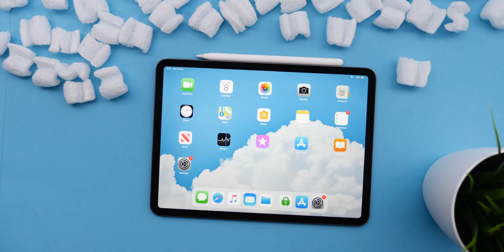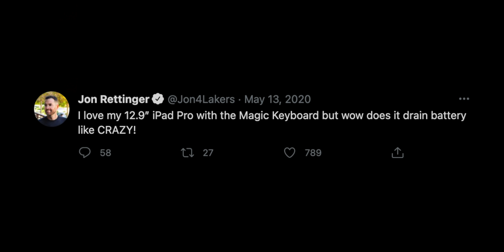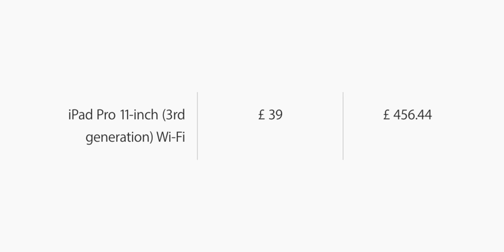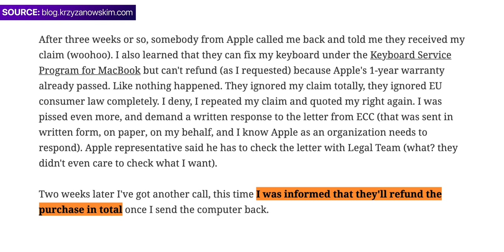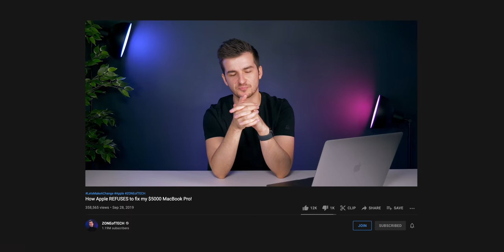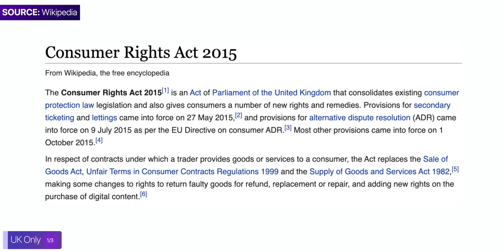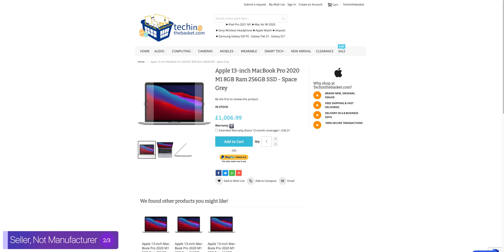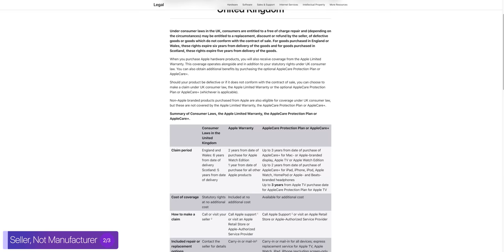Say these 3 words to Apple, to get a FREE Replacement!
Apple's Biggest Secret - Consumer Law and How to Win!

▶ Best Mac Thunderbolt Dock
▶ MacBook USB C MagSafe
▶ MacBook Air M1
▶ MacBook Pro M1
▶ Mac mini M1
▶ iPad Pro M1
▶ iPad Pro Magic Keyboard